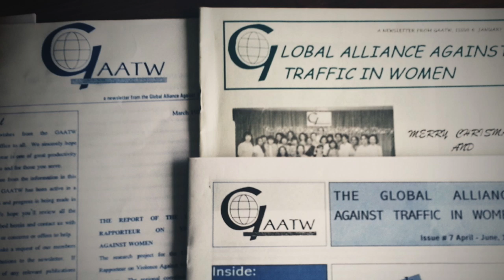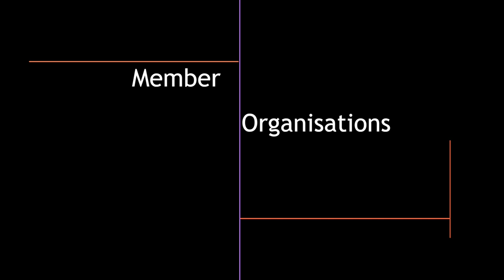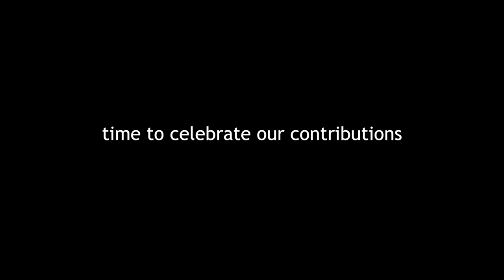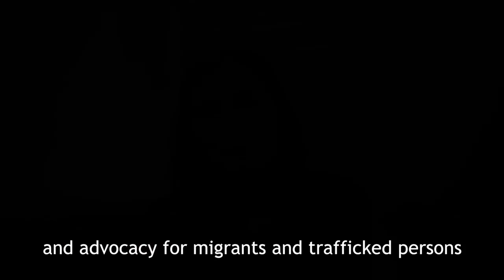GAATW@20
The Global Alliance Against Traffic in Women commemorates its 20th anniversary.